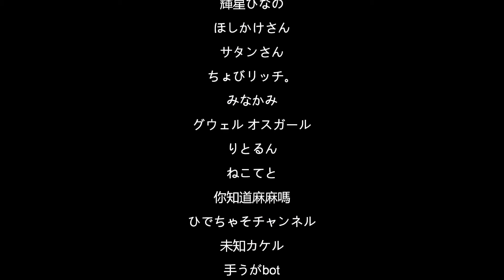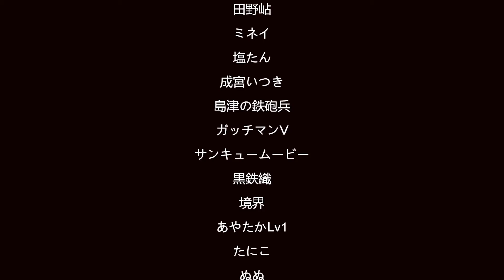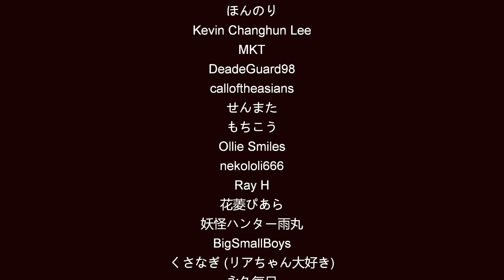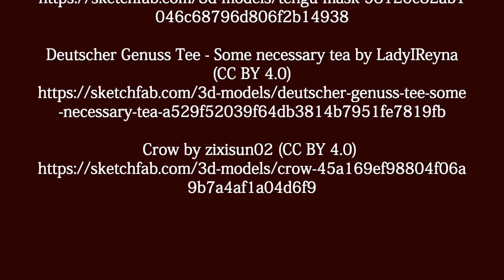ホームヘルパーが行った家の呪いが怖すぎる【終焉介護】終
※イベント終了してからの動画投稿が多いですが
楽しんで見て頂けたらと思います!!

※説明下手かつ喋り下手なので伝わりづらいところがあると思います

新キャラの性能や解説、クエストの攻略、お知らせなどに関しては
聞かれればある程度答えますが、基本的には一切触れません

※雑談の動画は一個人の意見として
スフィアリアがこんな風に思ってる、考えてるんだなと捉えて見てください
雑談の動画においては、結構ズバズバと話をするので
人によっては不快に思うところがあると思います
その際は、無理に視聴せずにブラウザバックしてください

※動画投稿に関して
以前は一日一本投稿で、動画を交互に投稿していたんですが
今後は、幻獣契約の動画を投稿する際はホラゲー等の動画と一緒に
二本投稿でやっていきたいと思います
(一日二本投稿でやるわけではなく幻獣契約の動画を投稿するときだけです。
なので、その他(ホラゲーや音ゲー等)だけを投稿する際は一本のみとなります）
動画上では間違えて説明して申し訳ありませんm(__)m
幻獣契約の動画に関しては、継星あかりちゃんの動画は3か月に一本、
自分で喋る動画は一か月&一週間に一本のペースだと思って頂いた方が
期待しすぎなくて良いと思います

※カラオケバンドリに関して
今のご時世カラオケになかなか行くことが出来ないので
大好きなバンドリを楽しんで歌いながらプレイをしています
歌が上手い、プレイが上手いわけではないのでそこは期待しないでください

※好評価＆再生数を参考に動画を作りたいと思ってますので
良ければ意見をもらえたらなと思います！！

  【Mirrativ】  空いてる時間に配信出来れば、21時頃からお絵描きや雑談など(絵を描きながら歌ったり)を適当にやりますので、良ければ見に来てください＾＾

　　　　　　　※配信出来ないときは、TwitterやMirrativ等でお知らせします

　　:甘茶の音楽工房
        :DOVA-SYNDROME